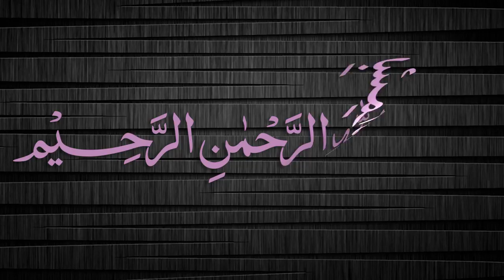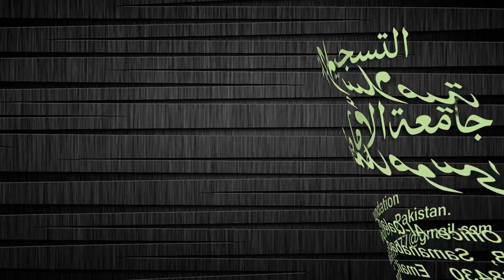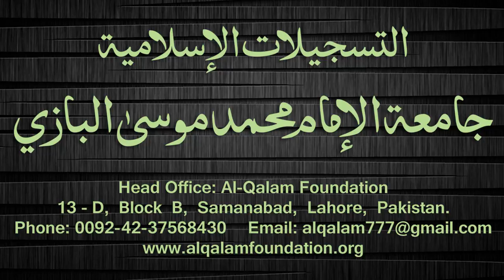Quduri Dars - 114 - page-140 - By Maulana Muhammad Zuhair Albazi - 17/04/2008